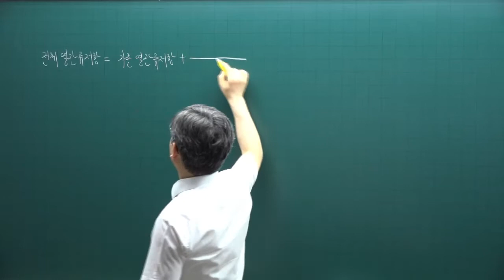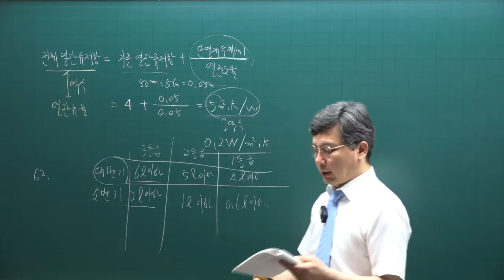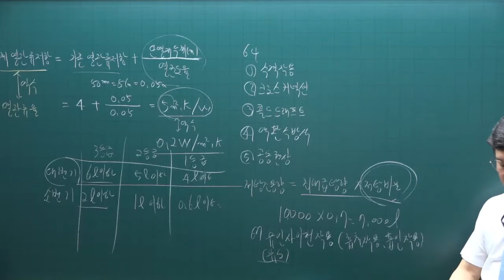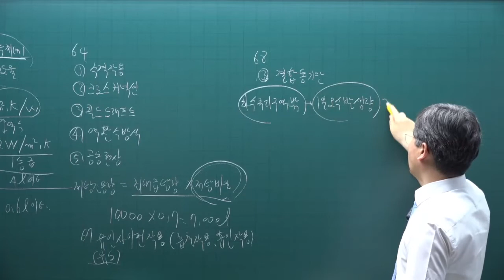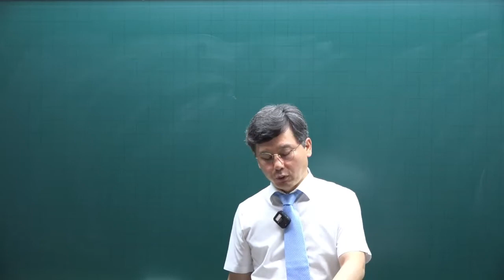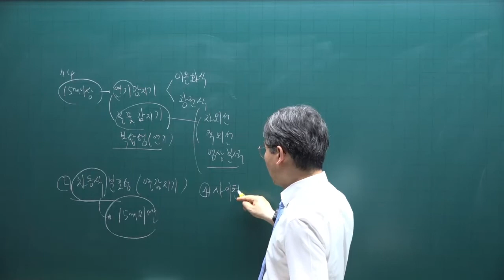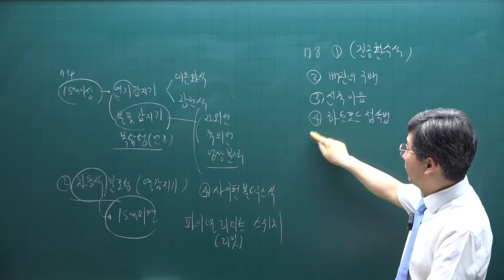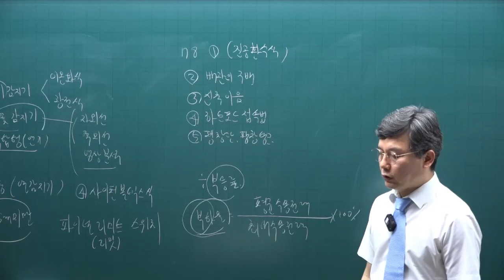[주전무] 2022년 주택관리사 주택관리사 시설개론 동형실전모의고사 2회 2강